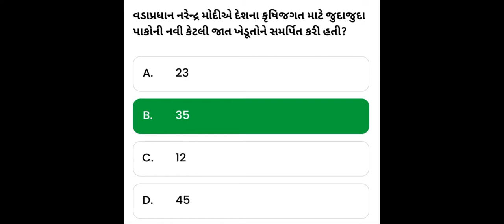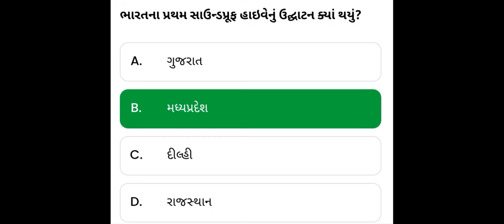current Affairs || 30 september Current Affairs || Current Affairs Today